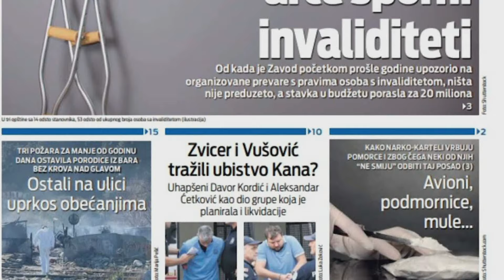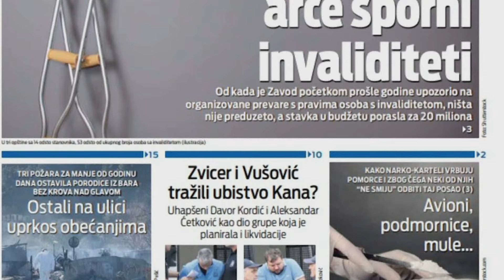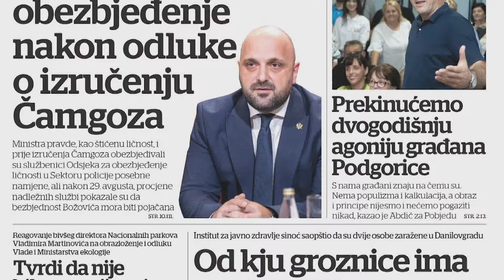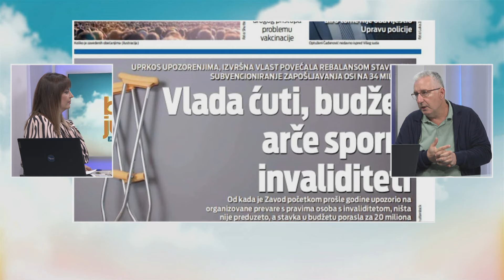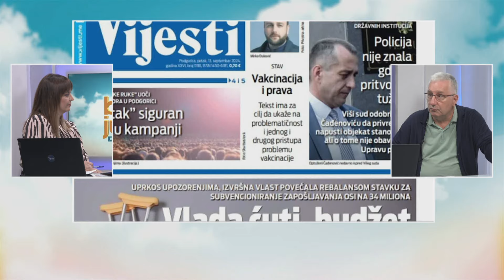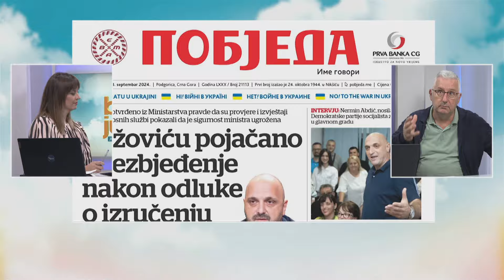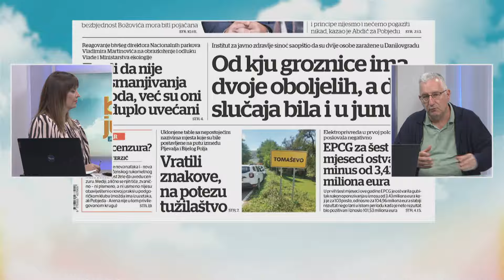BOJE JUTRA - PREGLED ŠTAMPE: ZORAN RADULOVIĆ, CN MONITOR | Vijesti online